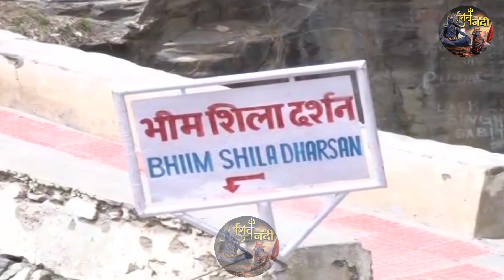नारायण भगवान कौन है ? | Narayan Bhagwan Kaun Hai ? | AVDESHANAND GIRI JI MAHARAJ | SHIV NANDI